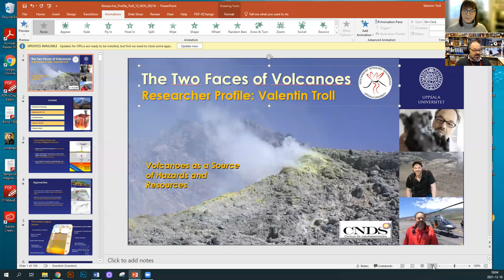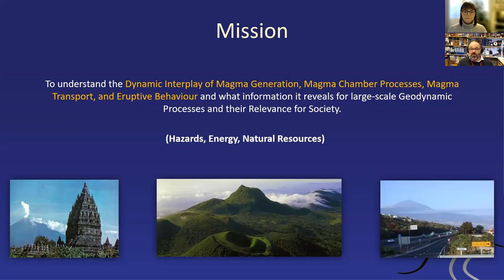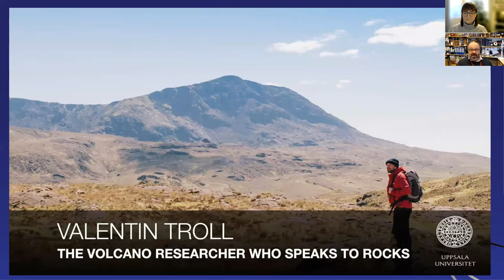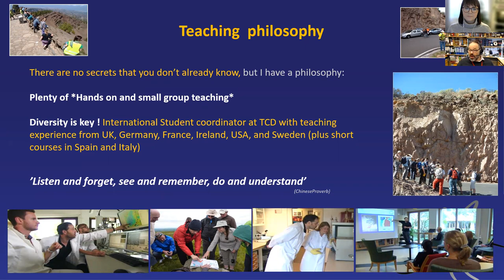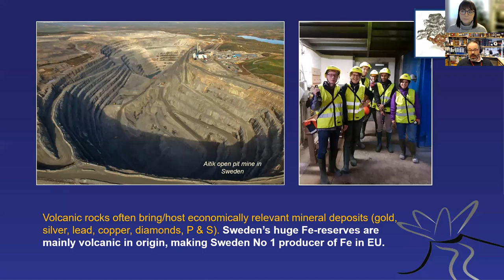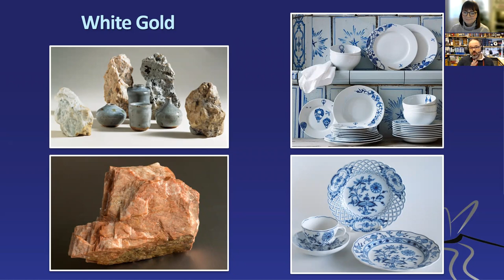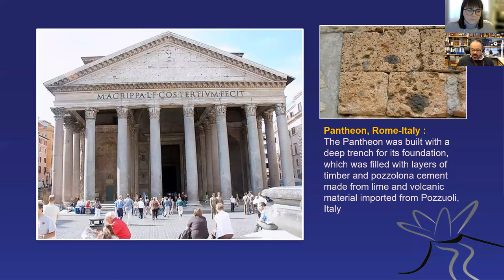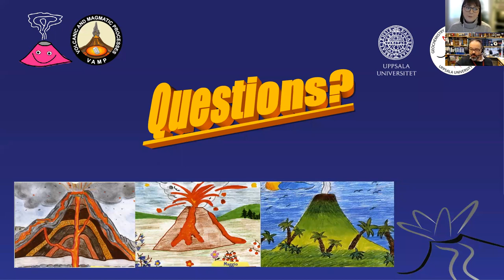*The TWO FACES of VOLCANOES* - Research Profile Prof. VALENTIN TROLL (for Prospective STUDENTS)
Webinar (Meet a Researcher) for the Division for Internationalisation at Uppsala University aimed at prospective students. Thank YOU to Cecilia Tiscornia, International Officer at the Division for Internationalisation, for the invitation and the kind introduction. MORE INFO Prof. Val TROLL: